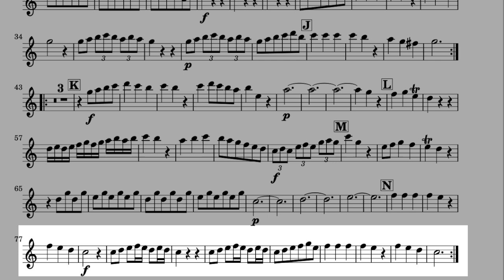TELEMANN, Horn Concerto, III Allegro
Horn in D, TWV 51:D8
French Horn: Conn 8DS Vintage
Piano: MIDI